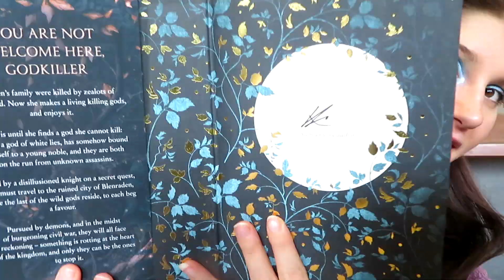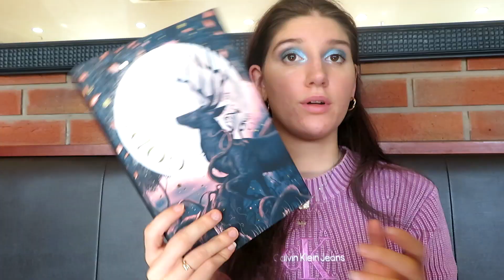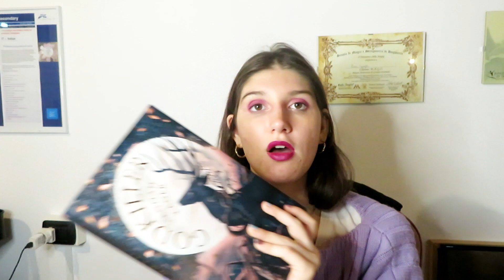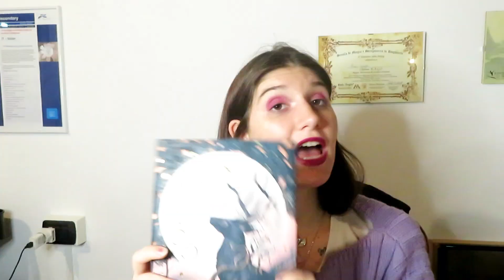Book review: Godkiller by Hanah Kaner + reading vlog - An unexpected outcome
Hey beautiful readers,
It has been quite a while since I read this book, but as I have seen it has recently won a prize, I wanted to step in and share my experience with it.
Hope you will like this video more than I liked the book,
Lisa
CHAPTERS/TIME STAMPS:
0:00 Intro

Socials:
USEFUL RESOURCES:
Products used:
Camera: Canon SX730HS: h
A bit about me: I am Lisa Greghi, I have Italian origins and am very passionate about school and productivity. I graduated this year from Exeter University with an English degree! I am working at SAGE publishing with an internship in Global Operations in London. I love to perform and like to show others the real me. I'm the one that makes mistakes and appreciates the process that leads me to improve. No one is born perfect but some level of greatness can be achieved with practice.